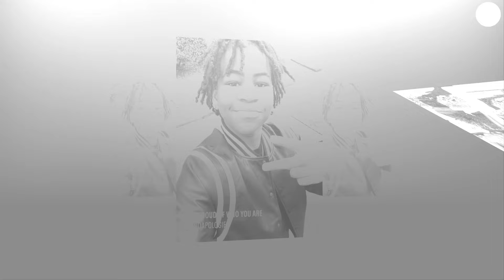Like Nastya VS Young Dylan (Dylan Gilmer) Natural Transformation 🌟 2024 | From 0 To Now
🌟Anastasia Radzinskaya, also known as Nastya, like Nastya and Stacy, is a Russian YouTuber. She and her parents run several YouTube children's channels, including Like Nastya, Like Nastya Vlog, and Like Nastya Show. As of October 2020, her channel is the sixth most viewed channel on YouTube, and the most viewed channel owned by a Youtuber.

🌟Rapper Dylan Gilmer was born on March 4, 2009 in United States (He's 14 years old now).

He is a child rapper who has performed on The Ellen Show and at NBA All-Star Weekend under the stage name Young Dylan. TV Producer Tyler Perry's Young Dylan television series made him a star.